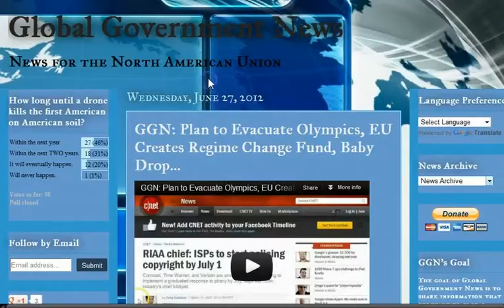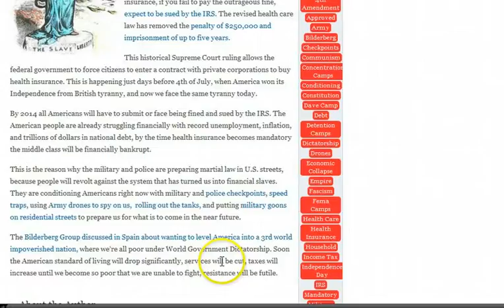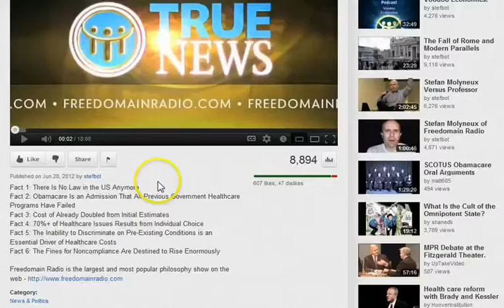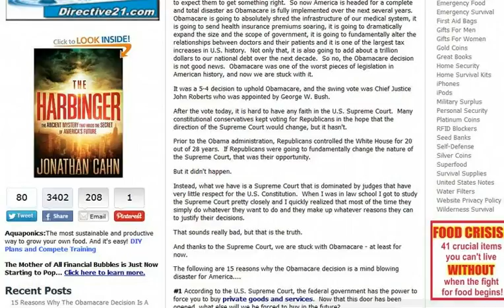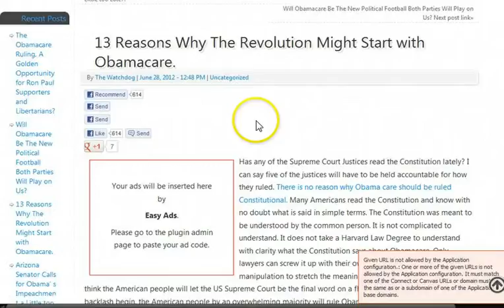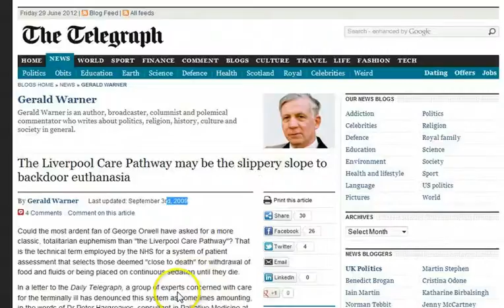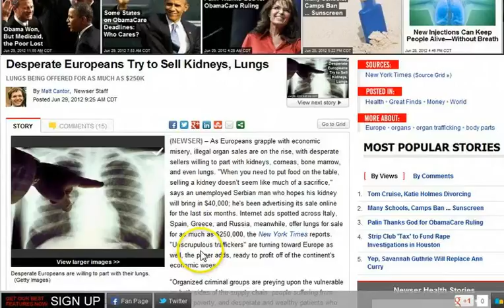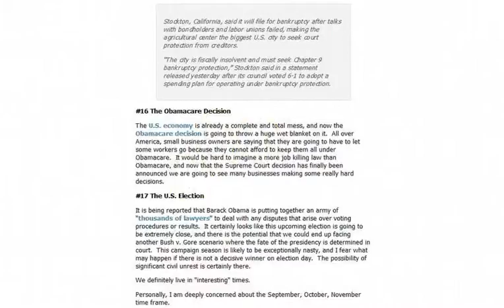IRS Payment Plan Oklahoma County OK